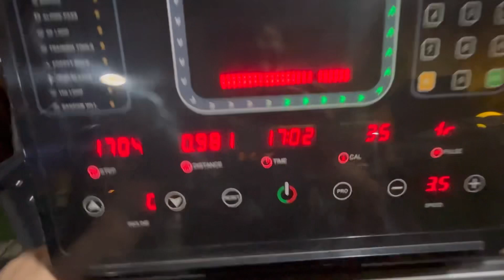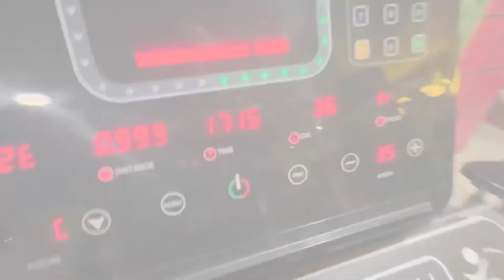Day-11 / 70 days challenge with steriods cycle | Shoulder workout | full day diet